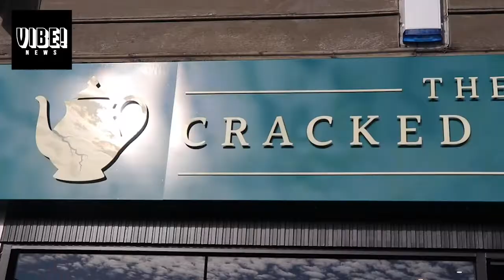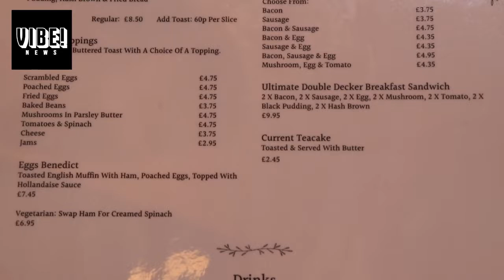There's a brand new café in town - Alex Francis visits The Cracked Teapot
This product was created by Alex Francis and Dan Turnbull from Broadcast Journalism Year 2 at Barnsley College.